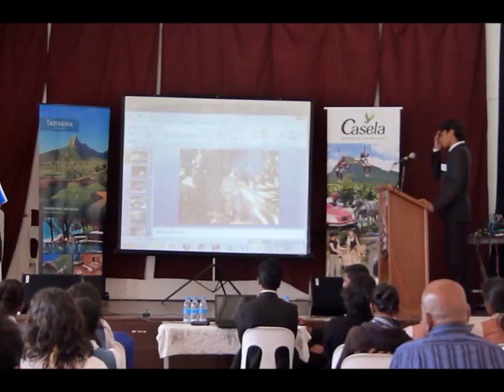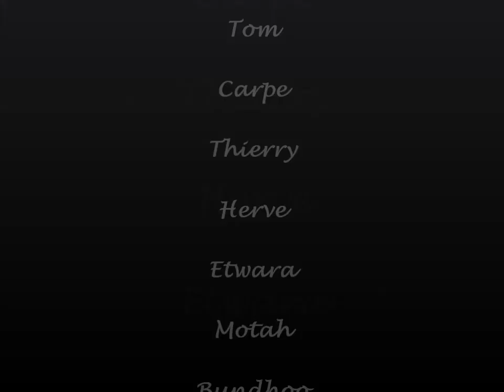Event: conference 2012 ''Diversity of Tourism Activities In Mauritius''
It is an event organised by pupils of Mauritius College which held at the Municipal Hall of Curepipe on 25 May 2012.
A conference has therefore been organised for a Travel and Tourism project.
A special thanks to Sun Resorts and Summertimes.
i would like also to thank Clyde Vacher, Mrs Bundhun  and to all those who  have supported this event.